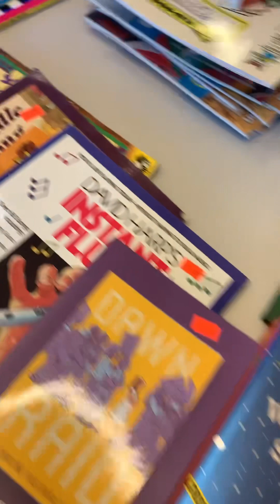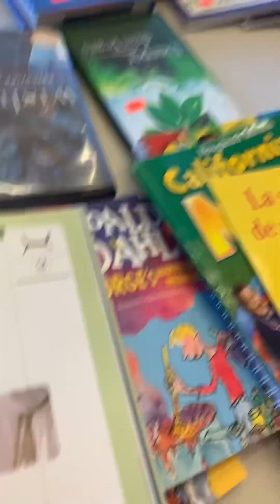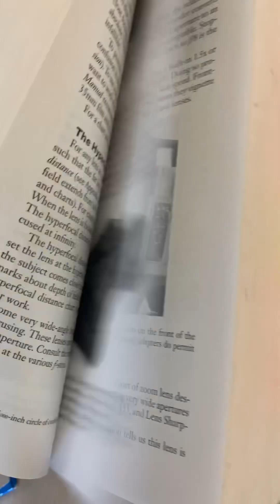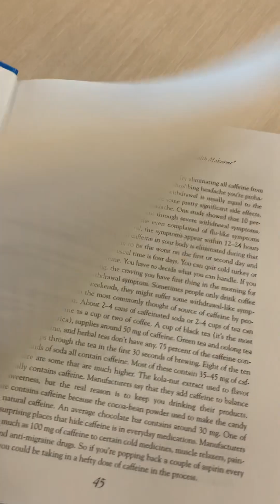How to Collect Books |U.S Library Book Hunting|Tamil Vlog Motivational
How to get Inspiration for Book Collection|U.S Library Visit|Tamil Vlog @SafaraTamilMotivational